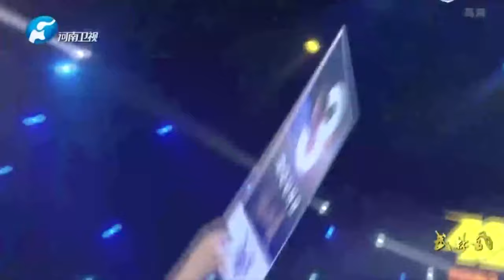薛深圳都點猛！竟用低鞭腿連續重擊，趙戰士竟招架不住放棄比賽#競技